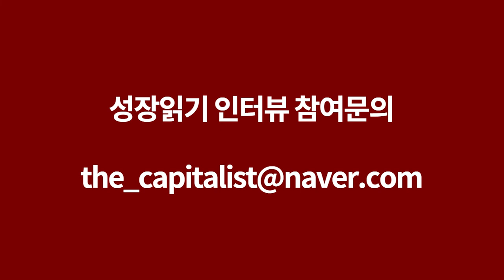자산도 오르고 부채도 오르면, 그 다음에 일어나는 일들 feat. 미래에셋투자와연금센터 김경록 대표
고맙습니다.